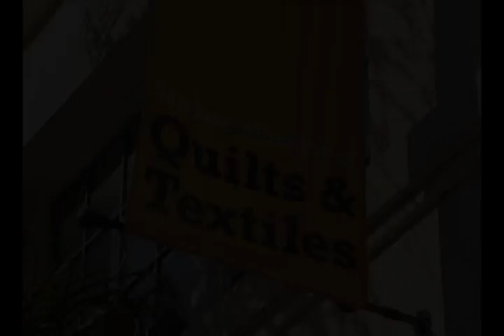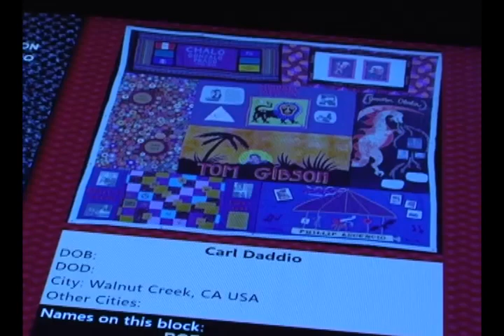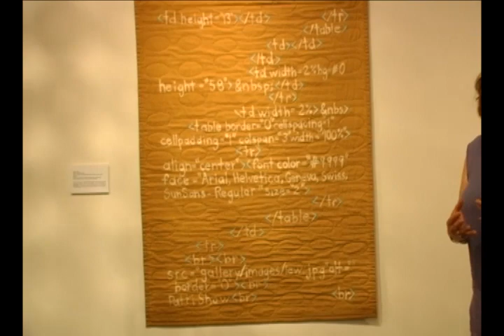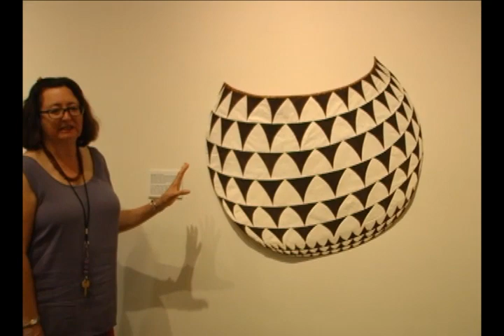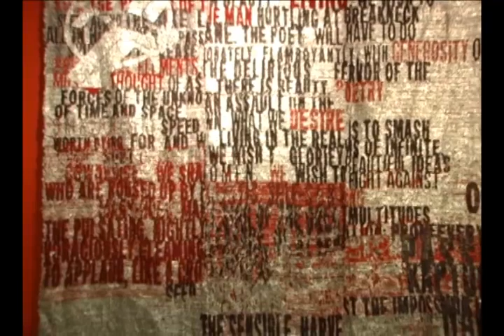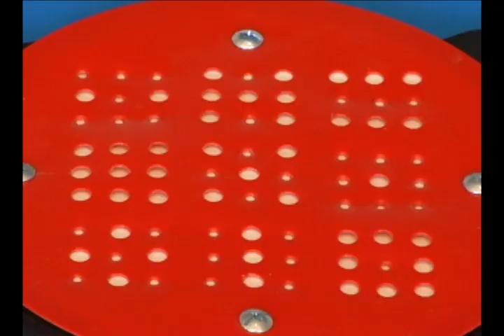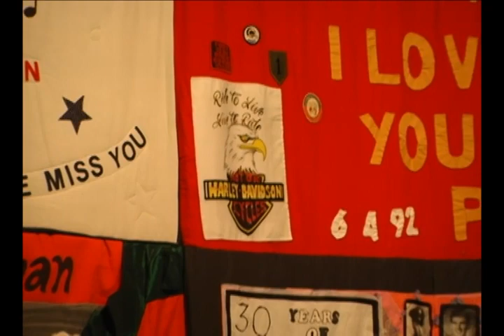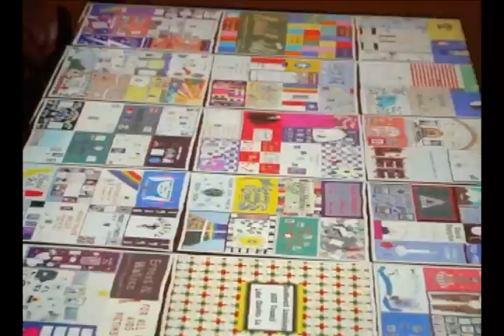Present! - I.T.A.B. and AIDS Quilt Interactive at the San Jose Museum of Quilts and Textiles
Curator Deborah Corsini guides us through the 2nd International Tech Style Art Biennial (ITAB) exhibition and the AIDS Quilt Interactive: Touching 1.3 Million Square Feet, showing at the San Jose Museum of Quilts and Textiles August 7 through October 14, 2012.